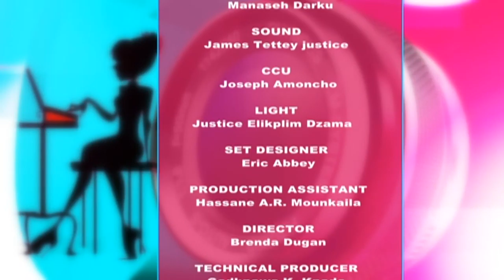KAPTURED BY WOMEN - 31/8/2019